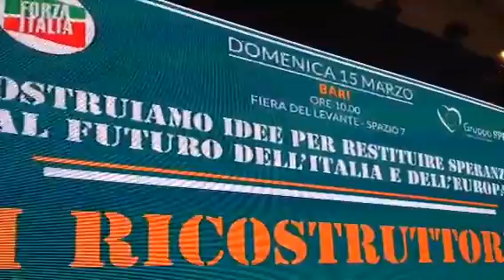I Ricostruttori - Fitto a Bari FdL